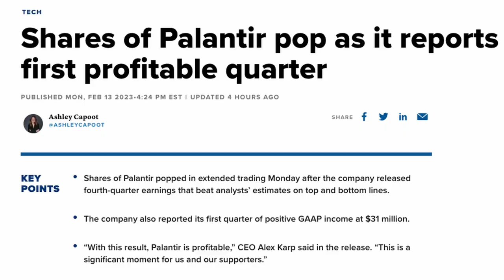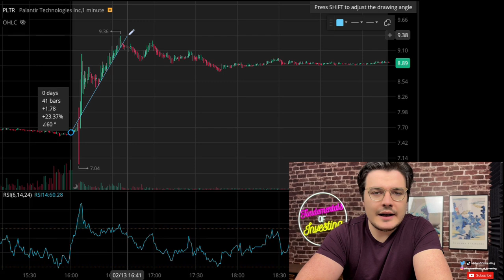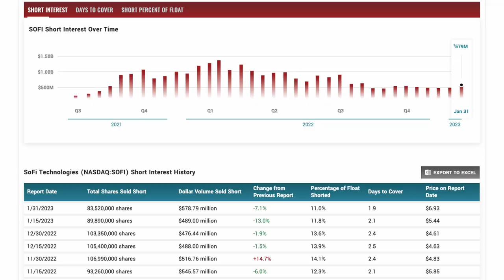SOFI Short Squeeze in 2023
In this video I share some thoughts on Palantir's earnings $PLTR where the company reported profitability. This is an expected event for SoFi in 2023.

$SOFI